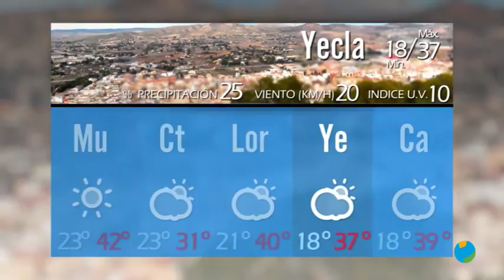05/07/2019 El Tiempo